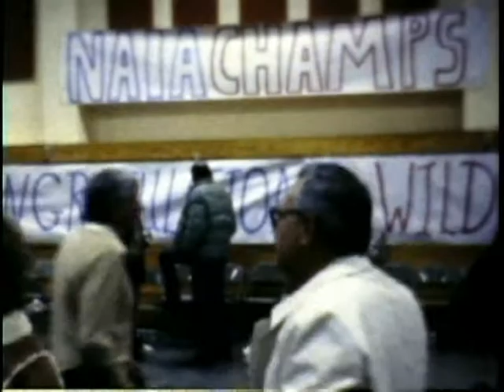Linfield 1984 NAIA National Football Championship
On Saturday, Dec. 8, 1984, Linfield defeated Northwestern (Iowa), 33-22, for the NAIA 1984 national football championship at McMinnville (Oregon) High School's Wortman Stadium. This video (appx 3:14 converted from silent Super 8 film) shows game action and after game celebrating.